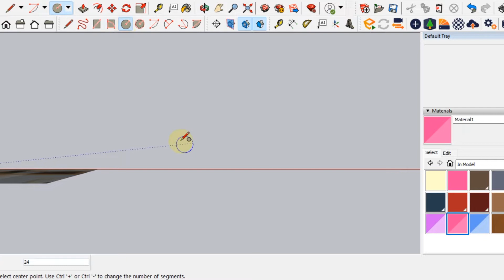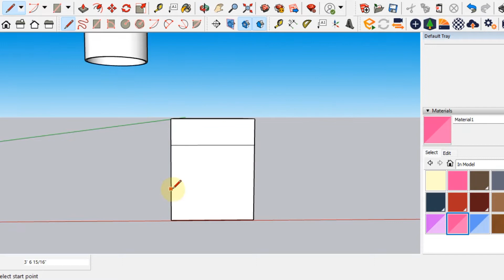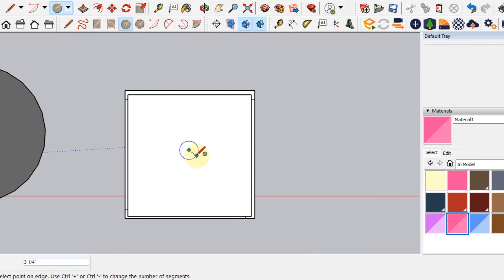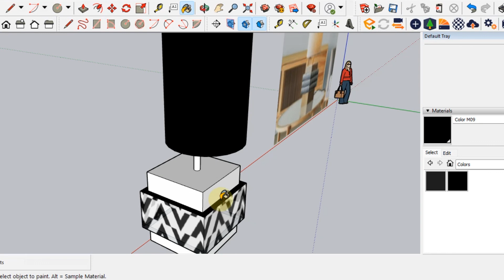Sketchup Tutorial | Table lamp